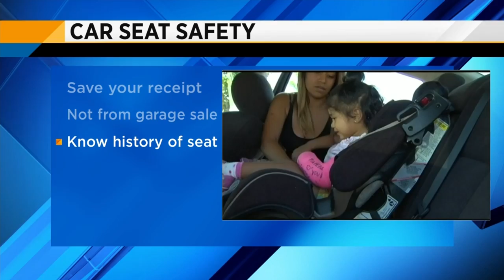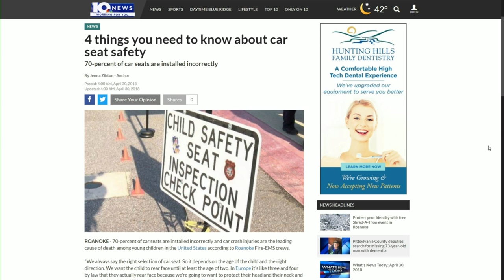Experts talk car seat safety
Seven out of ten car seats are installed incorrectly.